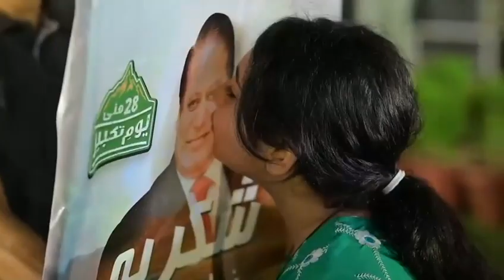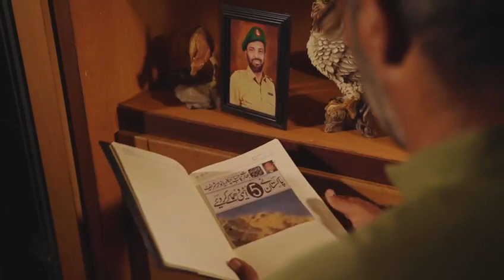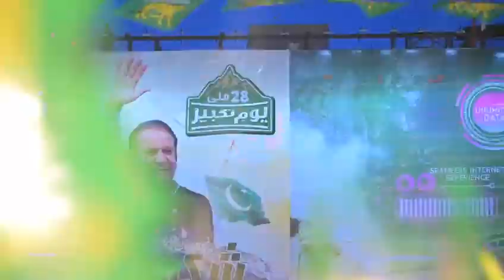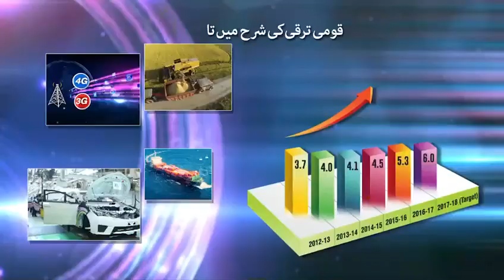Welcome songs Nawaz Sharif | PML-N Song 2023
PMLN New songs Nawaz Sharif Welcome

Nawaz Sharef New songs
pmln new songs 2023
pmln 2023
Nawaz Sahref Welcome
"PMLN Khushab" likely refers to the Pakistan Muslim League (Nawaz) or PML-N's activities or presence in the Khushab district of Pakistan. The PML-N is a prominent political party in Pakistan, led by the Sharif family, with a strong presence in Punjab, including districts like Khushab.